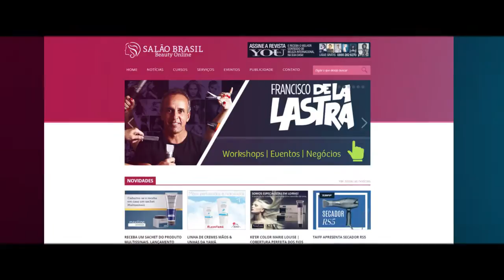Hair Stylist Francisco De La Lastra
Francisco De La Lastra pode participar do seu evento, valorizando seu produto e sua marca!  Com mais de 30 anos de profissão é um dos profissionais mais requisitados para cursos e lançamento de produtos. Mais informações, entre em contato através de: